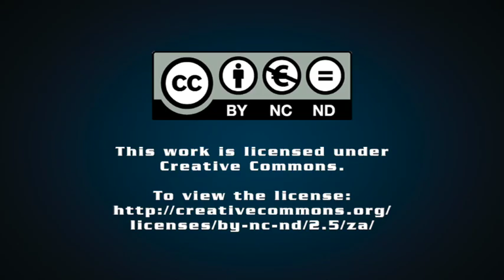Disappointing bid window 6 outcome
Amid intense loadshedding, government announced an extremely disappointing outcome from its latest renewables procurement bid window. Terence Creamer discusses the developments.